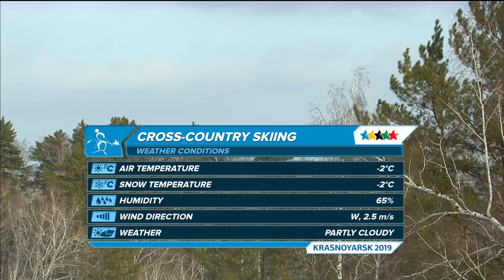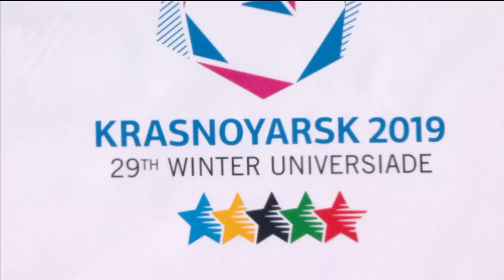Highlights day 11 I Cross Country Skiing Mass Start 30km Men | Winter Universiade 2019